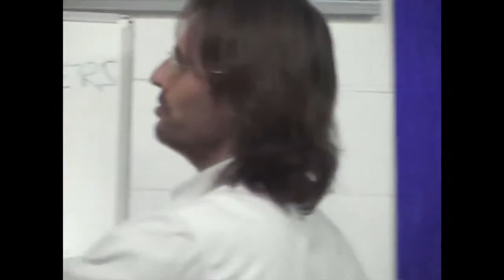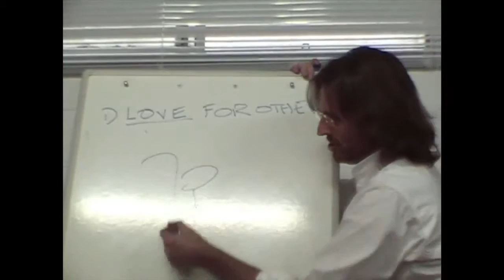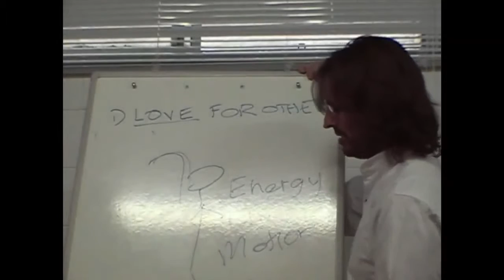Jesus on Children Reflecting Parental Emotions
Jesus discusses how children end up absorbing and expressing the denied emotions of their parents.

dtstart:020657:
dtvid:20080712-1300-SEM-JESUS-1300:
dtmd5:afea2d2fc714bf5764d33033ad6edf8a: